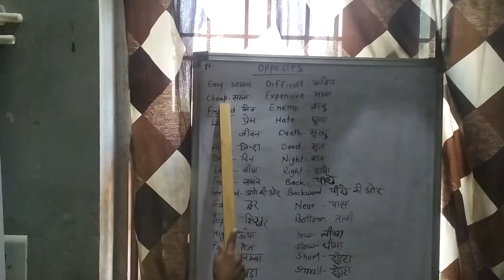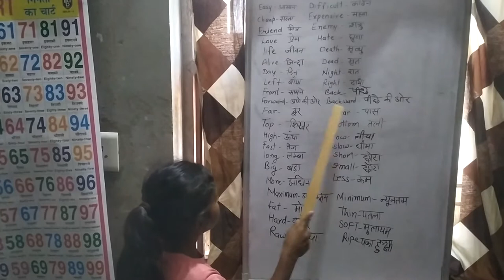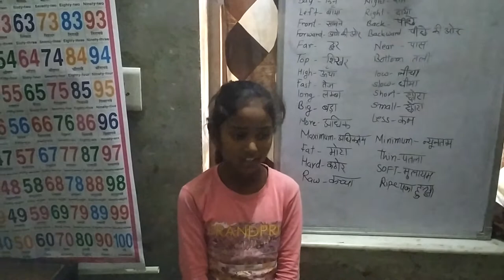Opposite Words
Anjali Prajapat. RVP Modern School Goner./ giving her presentation on most common antonyms topic. VK Sharma